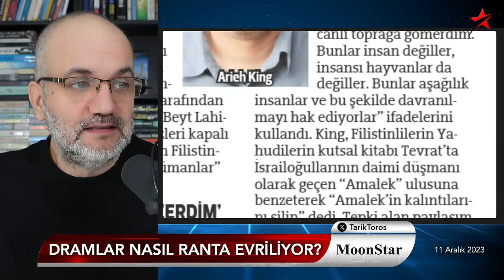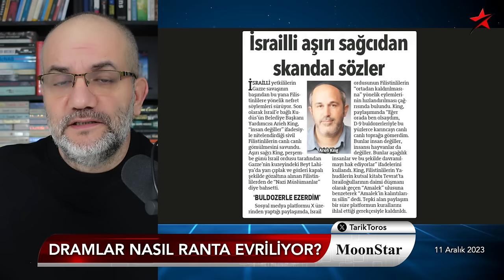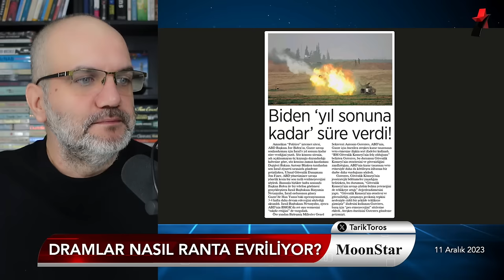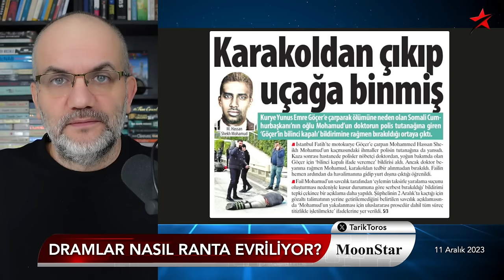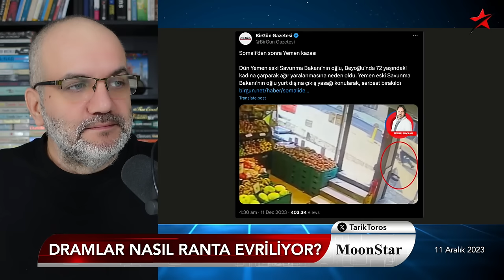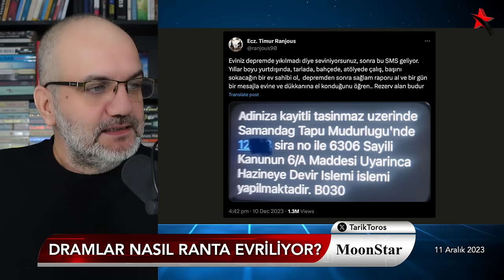Telefon neden çalmıyor? | Tarık Toros | Manşet | 11 Aralık 2023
11 Aralık 2023

• Rezerv alan tepkisi:
• Yüzlerce yurttaş tek mesajla evlerinden oldu!
• ABD, Netanyahu'ya 'yıl sonuna kadar devam' dedi
• "Bunlar insan değiller.. insansı hayvan da değiller.."
• "Hava sıcaktı, ondan soyduk.. dünyanın sonu değil"
• Erdoğan yalvar yakar: Bari bir telefon açsan!
• Polisler yırtacak: Eşine "kendini öldürdü" demişler
• 5 yıl önce bugünkü BİM ilanı..
• Üniversite arazine her katında 'havuzlu lüks daire' projesi